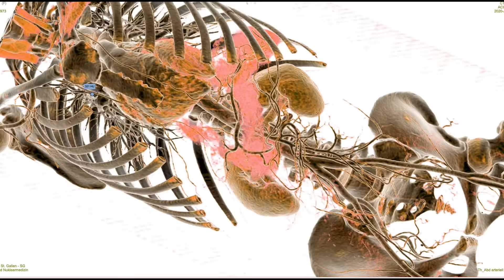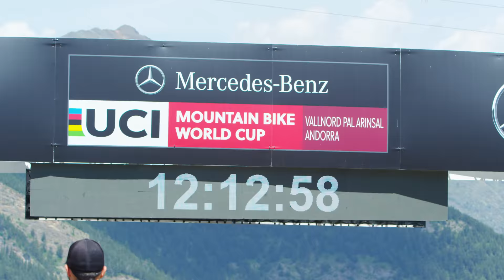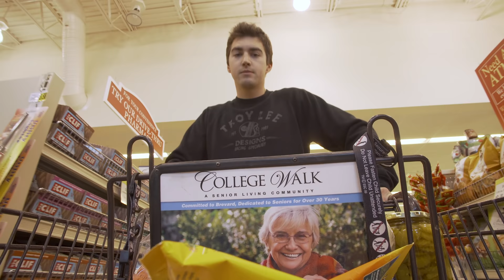JolandaLand, Episode One - 'Lemons'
“Whenever I ride my bike I want to have fun.” - Jolanda Neff

Original BUFF and Jolanda Neff are proud to present a new six-part film series titled ‘Jolandaland’.

The new documentary series produced by Steel City Media aims to give the audience a true insight into what Jolanda and friends get up to both on and off the bike, keeping things fun, fast and fresh, between the tape and during her off-season.

Episode one kicks things off by rewinding back to December 2019. We’re walking the audience through Jolanda’s potentially life-threatening crash out in Pisgah Forest and the initial aftermath, with the start of her long road to recovery.
But on a much lighter note, we dive into her first season with Trek Factory Racing XC, the ups and downs of racing in 2019, the purchase of her first dirt bike, motor-pacing with boyfriend Luca Shaw back in North Carolina, grocery shopping?! And much more…

We hope you enjoy it and please check back in for episode two, dropping on May 5th 2020.